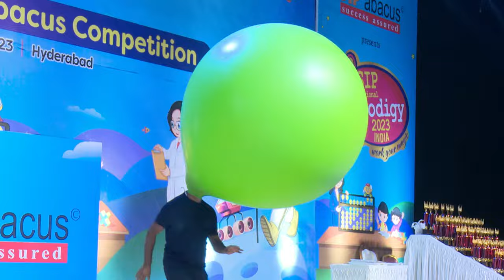SIP National Prodigy 2023 INDIA